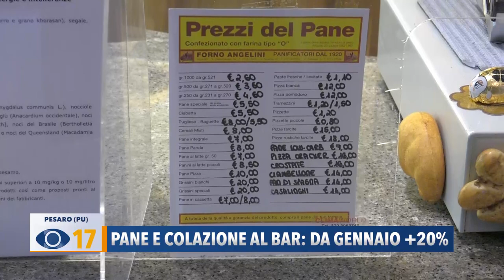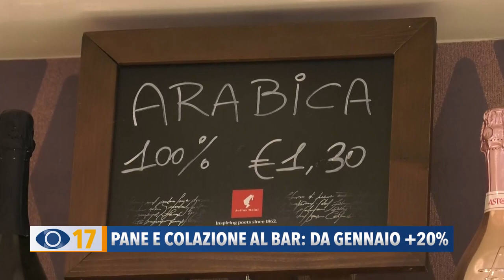Pane e colazione al bar da gennaio +20%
Impennata record dei prezzi dei generi alimentari. Da gennaio il pane costerà il 20% in più e aumenterà anche la colazione al bar.